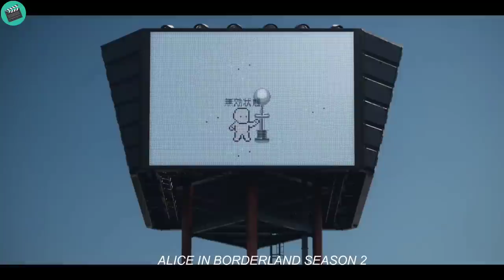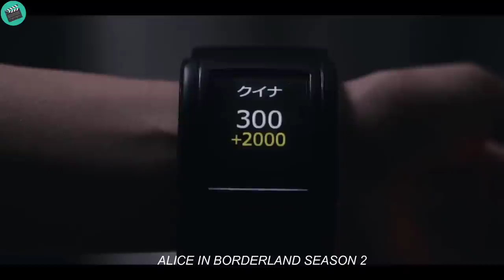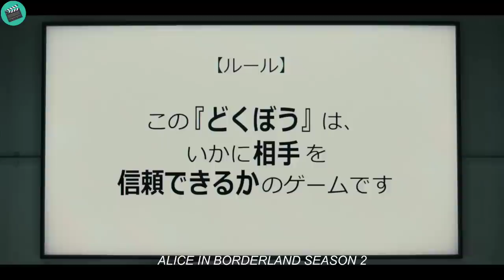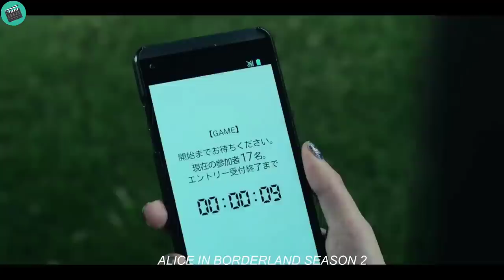For Extend Their Life, Humans Must Win This Super Dangerous Games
this is the short full recaps film 41c3 in b0rd3rl4nd S2